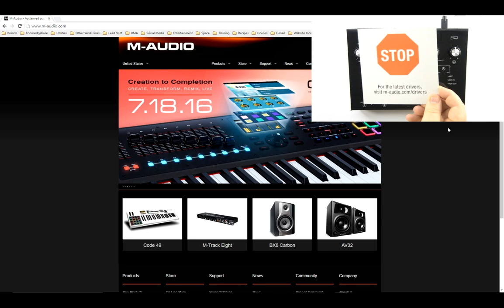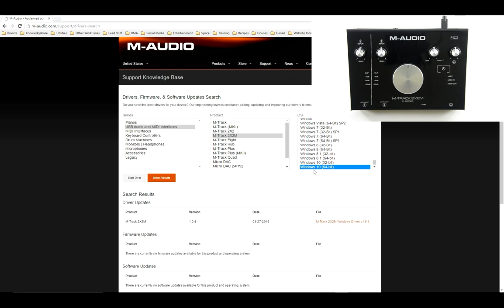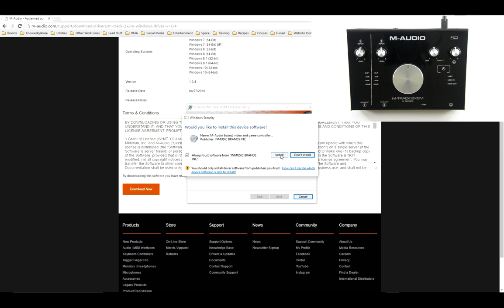M-Audio M-Track 2X2 Series - Driver Installation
The M-Audio M-Track 2X2 allows you to create flawless studio-quality recordings with an intuitive and easy-to-use audio interface.  This video walks through installing the drivers on a Windows computer.

Don't forget to visit the following videos as well!